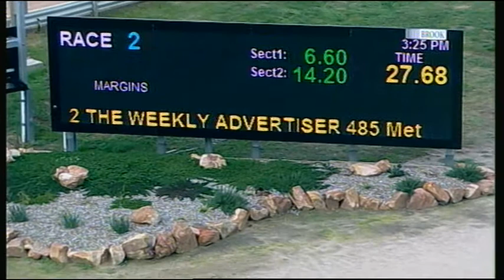HOR TUE 29 MAY 18 R2